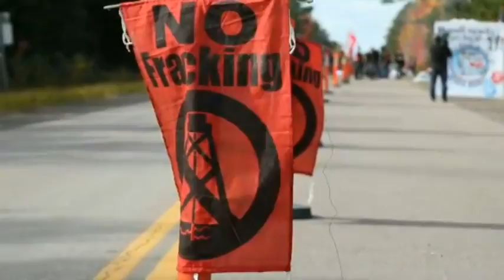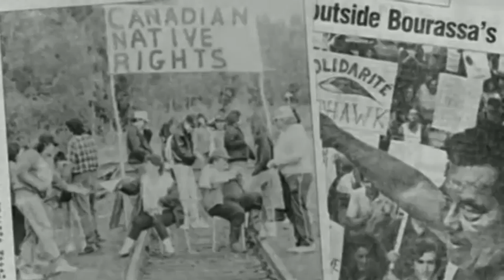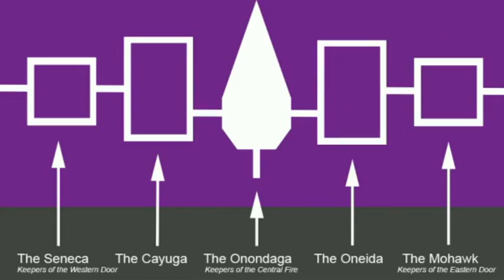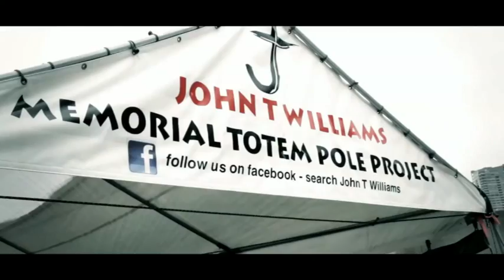warrior society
this is a video featuring a segment from ITEOTWAWKIAIFF - front end loader dreams

and savage fam's wild rage

see more from savage fam:
hands of vengeance